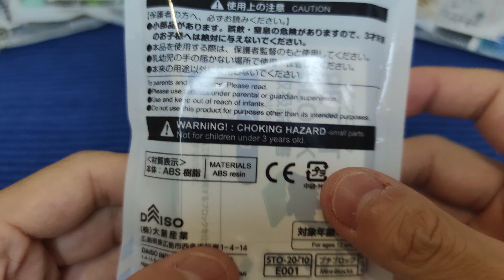DAISO Cute Dolphin Done In 5 Minutes ! !